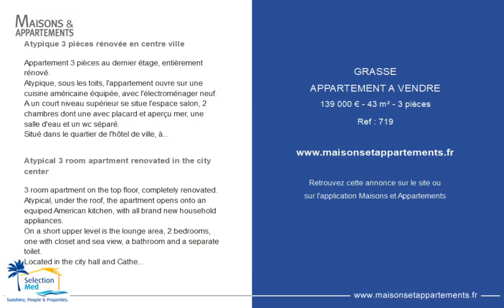GRASSE - APPARTEMENT A VENDRE - 139 000 € - 43 m² - 3 pièce(s)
Référence : 719

Atypique 3 pièces rénovée en centre ville

Appartement 3 pièces au dernier étage, entièrement rénové.
Atypique, sous les toits, l'appartement ouvre sur une cuisine américaine équipée, avec l'électroménager neuf.
A un court niveau supérieur se situe l'espace salon, 2 chambres dont une avec placard et aperçu mer, une salle d'eau et un wc séparé.
Situé dans le quartier de l'hôtel de ville, à proximité de la rue Jean Ossola et des musées, dans une rue calme. Situation dominante, vue sur les toits, l'appartement est fonctionnel et habitable de suite !
Bon investissement locatif.

Atypical 3 room apartment renovated in the city center

3 room apartment on the top floor, completely renovated.
Atypical, under the roof, the apartment opens onto an equiped American kitchen, with all brand new household appliances.
On a short upper level is the lounge area, 2 bedrooms, one with closet and sea view, a bathroom and a separate toilet.
Located in the city hall and Cathedrale district, near rue Jean Ossola ans museums, in a quiet street. Dominant location, view over the rooftops, the apartment is functional and immediately habitable!
Good rental investment.

Cette annonce vous est proposée par l'agence SELECTIONMED

|2687355|